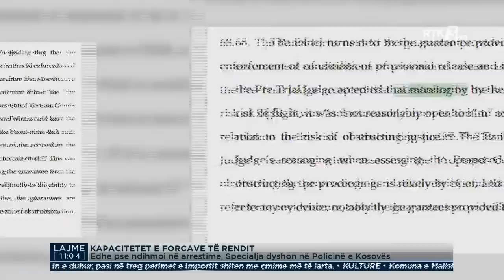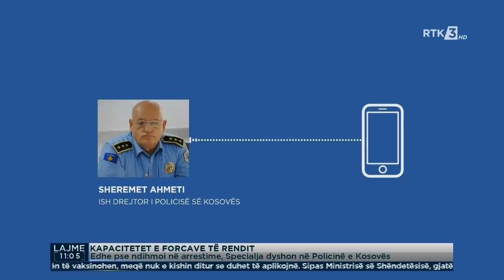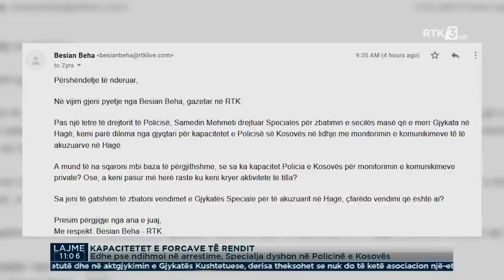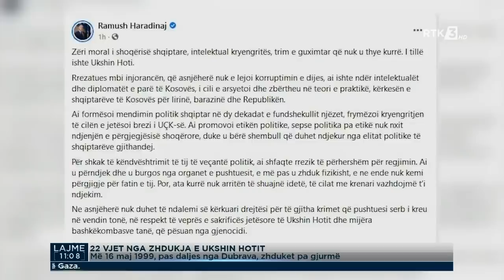RTK3 LAJME 11:00 16.05.2021